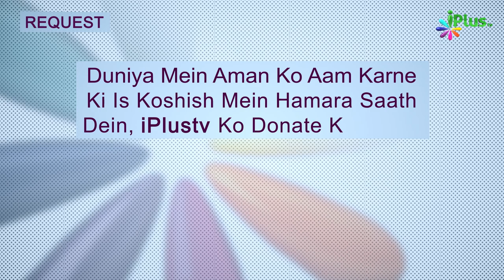Umar RA Ne Khutba E Khilafat Mein Kya Farmaya? | 5 Minute Ka Madarsa 517 | Shaikh Arshad Hussain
Umar RA Ne Khutba E Khilafat Mein Kya Farmaya? | 5 Minute Ka Madarsa 517 | Shaikh Arshad Hussain Mohammadi | iPlus TV

UPI : donateilm@icici